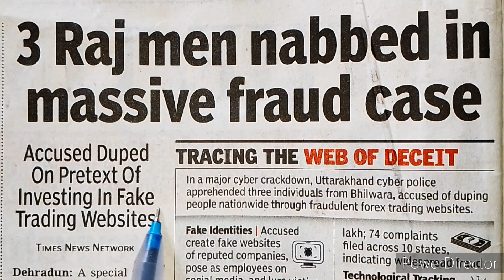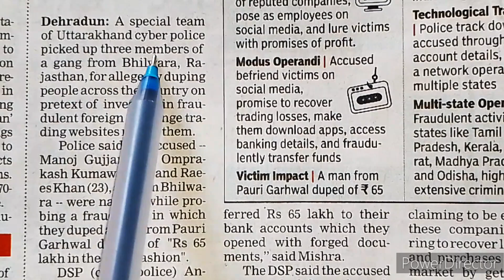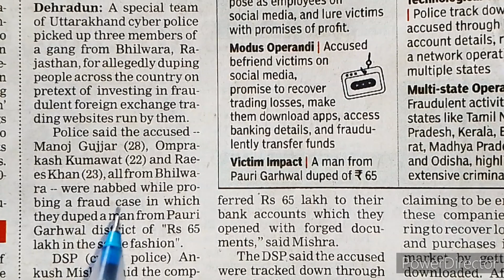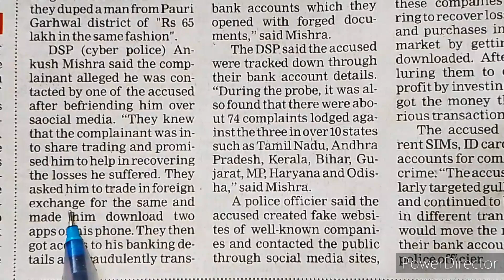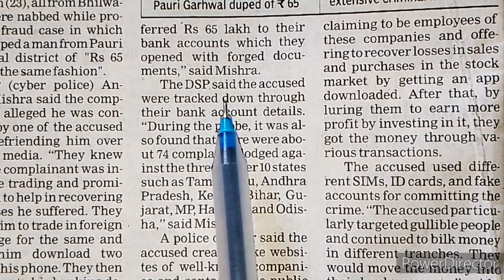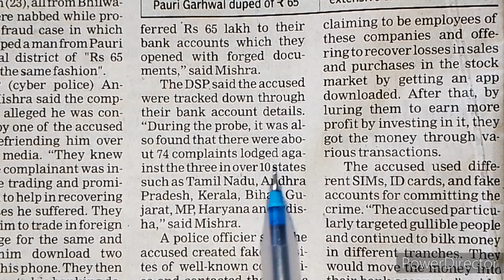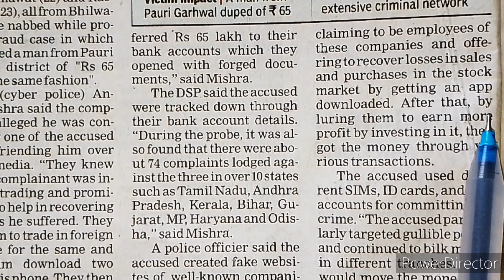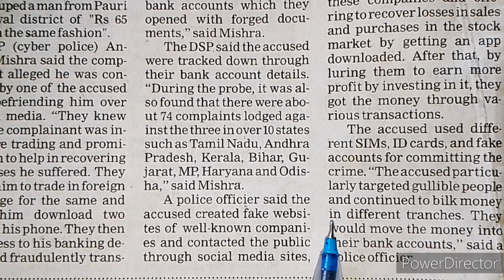improve your English vocabulary by reading english newspaper | learn english grammar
beginner english
english course
english lesson
english lessons
esl
learning english grammar
tesl